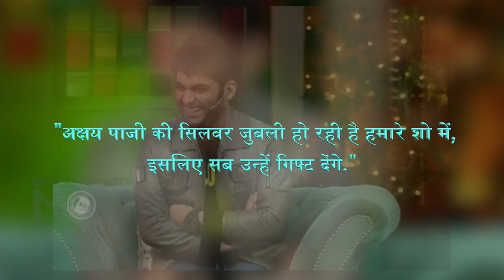Akshay Kumar's REACTION On Kapil Sharma Gifting Him A Note Counting Machine | The Kapil Sharma Show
The Kapil Sharma Show Laxmmi Bomb Special | Comedian Kapil Sharma gifts Note Counting Machine To Akshay Kumar. Watch how Akshay reacted to the same.